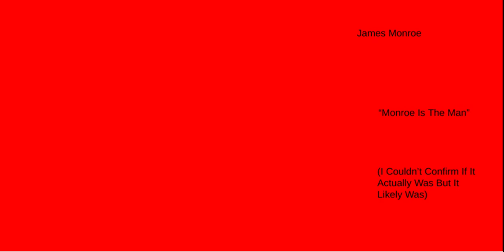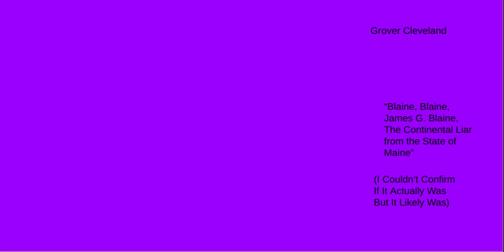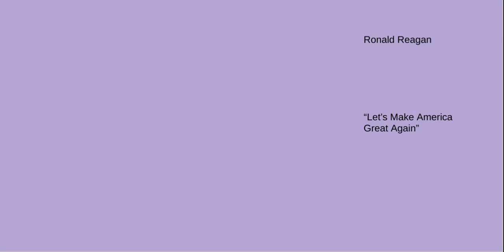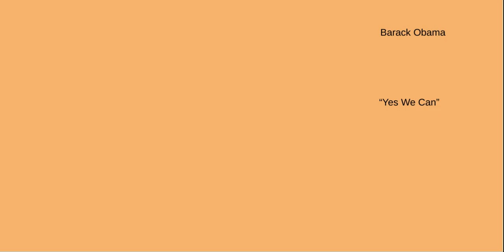The Campaign Slogan Of Each American President